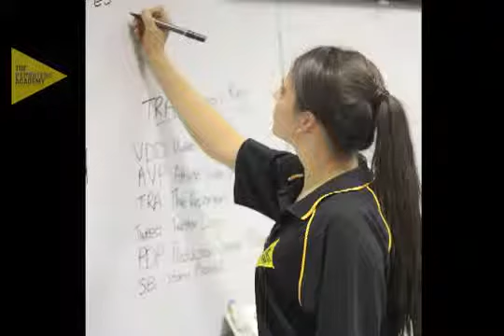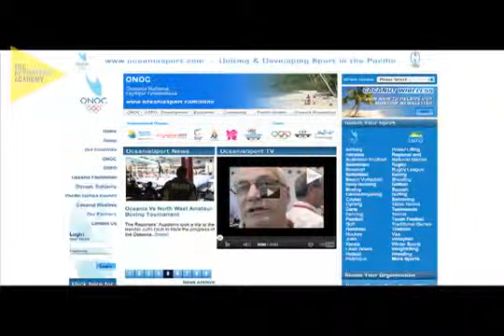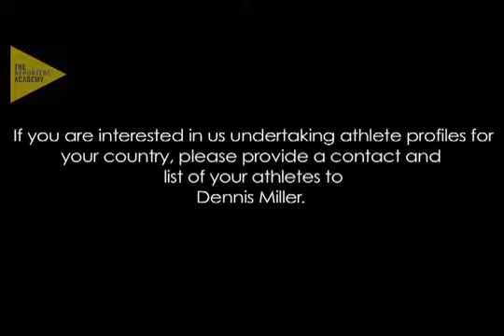The Reporters Academy and Your National Olympic Committee